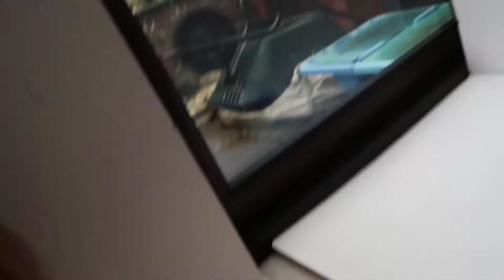Weekend Vlog 1| Daniel's 3rd Birthday & Bootcamp!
Jo of shows you what she gets up to on a busy weekend including bootcamp and celebrating Daniel's 3rd Birthday!

This video was filmed in January 2017. It has taken a lot longer than expected to launch new blog and vlog!

Hello I am Jo! I am 30 ish mum of two boys called Thomas and Daniel. We live in the West Midlands, England. We hope you like our adventures!